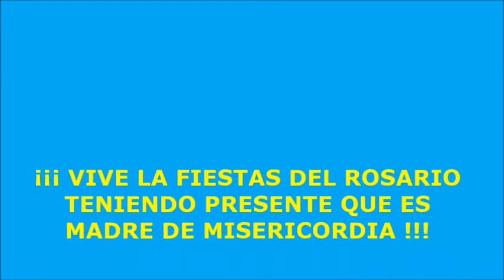VÍDEO PROCESIÓN PRINCIPAL ROSARIO 2016